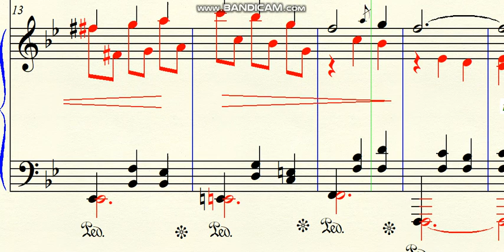DOK 7.62 - Pianeto (Little Valse) - Db - Andante con moto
Brazil - 2021